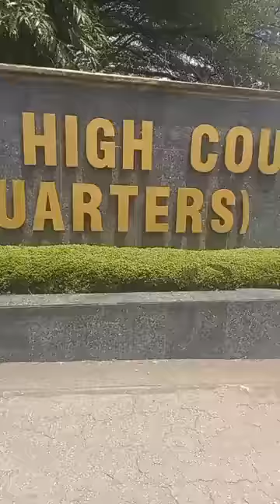Nnamdi Kanu's Brother, And Lawyer Speaks On His Release.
After the court proceedings, Nnamdi Kanu's brother and lawyer gave hope to Biafrans.